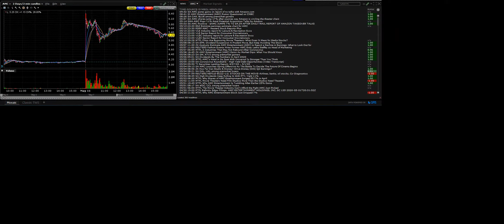200511 analyst actions